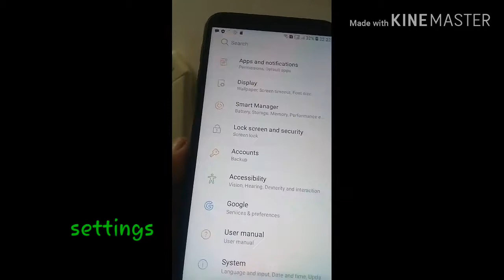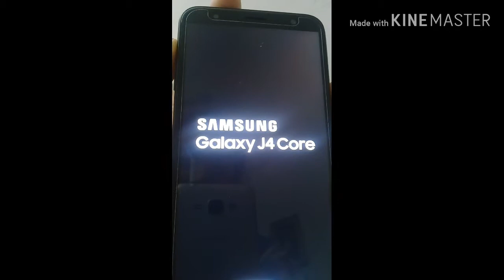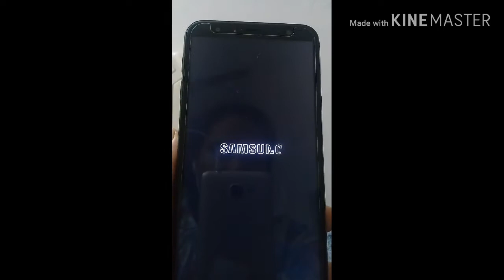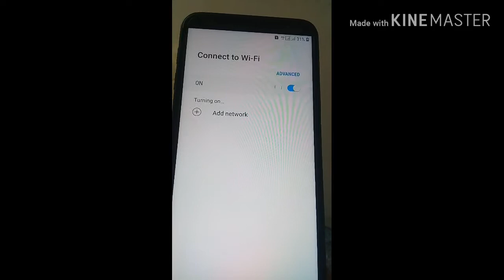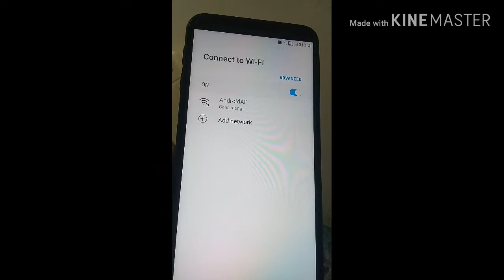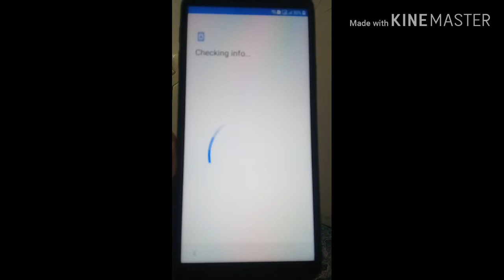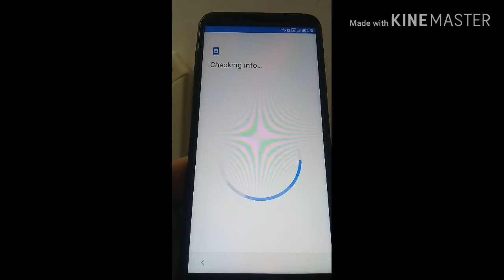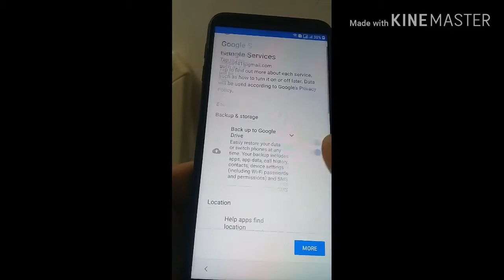TWO WAYS HOW TO FORMAT ANDROID PHONE!!!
I’m earning real cash by simply reading news in BuzzBreak!

Download from Google Play to win big reward!